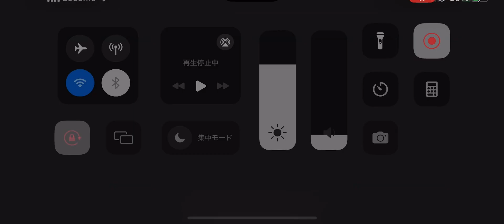【難聴系男子が倒せない/プロセカ】新しいヘアスタイルで見物！